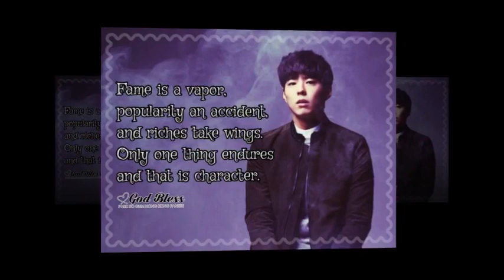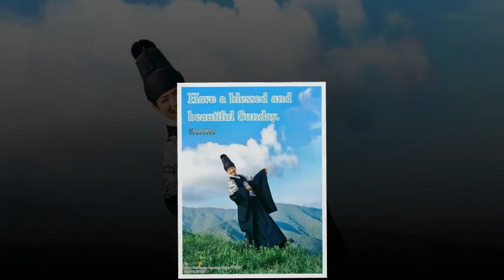Parkbogum Bogummy Boyfriend